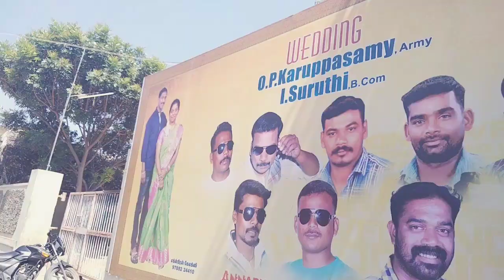Relation Marriage!!! 👪👭👬👫👪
part  1